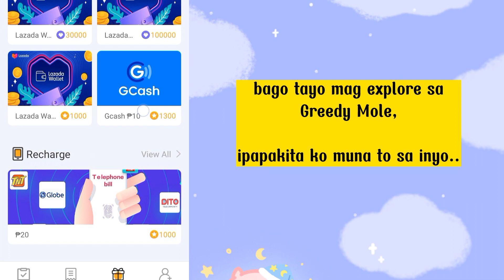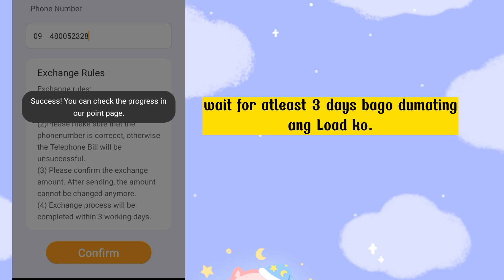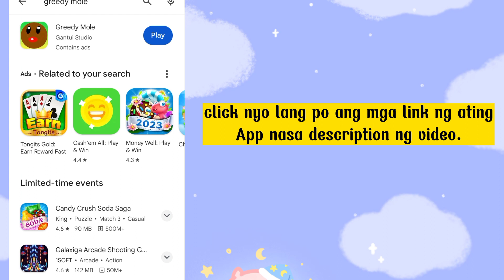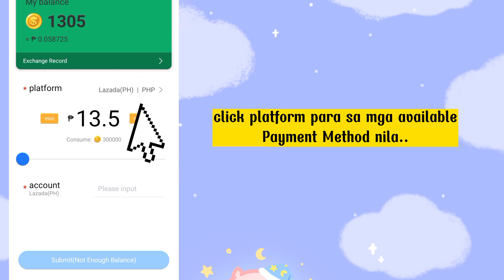RECEIVED FREE LOAD AND FREE GCASH! LEGIT APP 2023.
↔️ USE CODE FOR BONUS POINTS:

78ANRV9e

↔️ SEARCH AND INSTALL GREEDY MOLE SA PLAYSTORE.